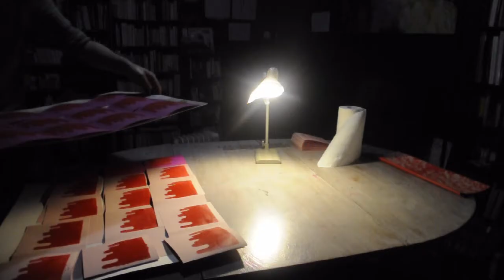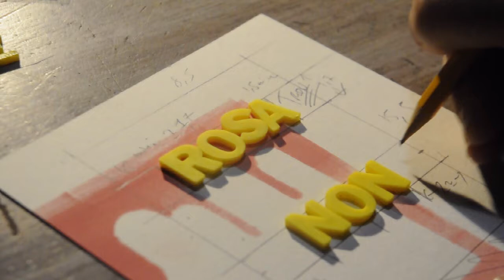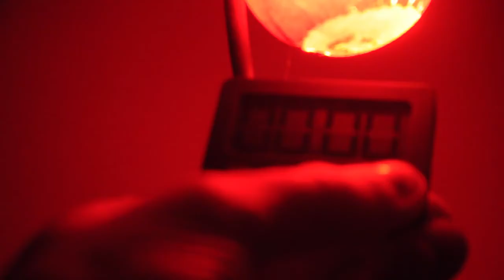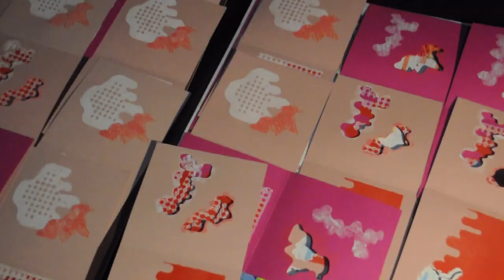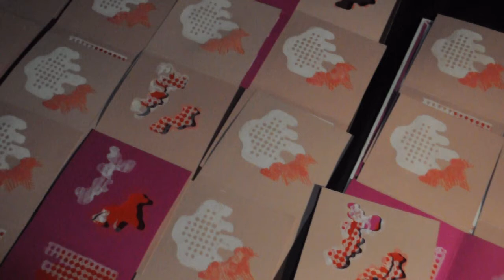Rosa non esiste - un livre expérimental de C. de Trogoff & L.L. de Mars - PCCBA 2021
Ceci est un court documentaire accompagnant pas à pas la réalisation d'un de nos livres : patatogravure, patamogravure, découpes, estampages, embossages, frottages, pochoirs aux crayons et à la bombe, sérigraphie, couture manuelle.
"Rosa non esiste" poursuit l'expérience réalisée en 2014 avec le livre "BLU", qui mettait à l'épreuve la frontière fragile entre teinture et peinture, dessin et empreinte.
Il a été tiré de ce livre complexe et singulier 15 exemplaires. On peut se les procurer en écrivant à